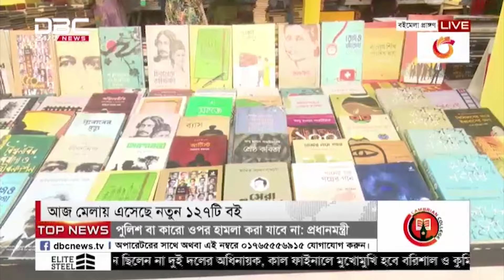অমর একুশে বইমেলার ২৯ দিন আজ | DBC NEWS